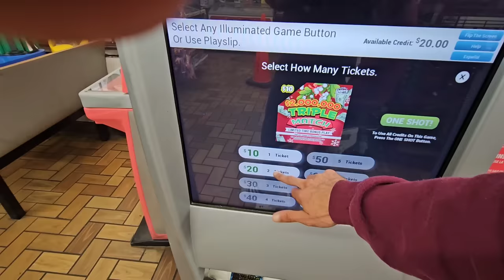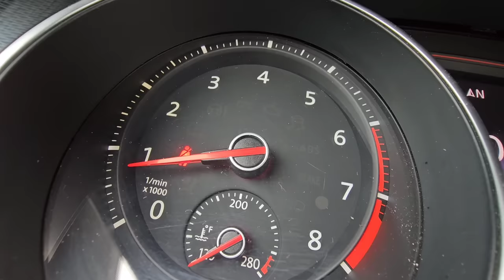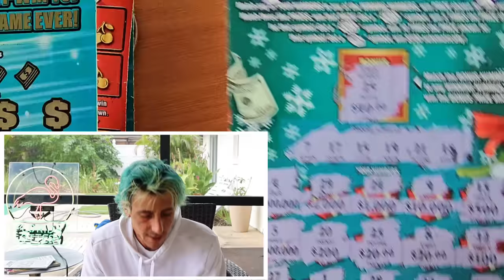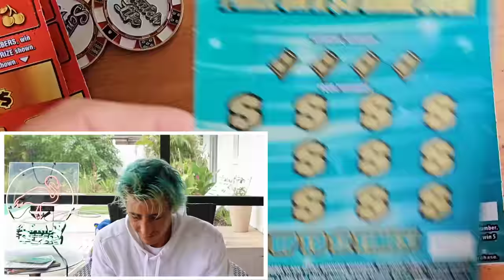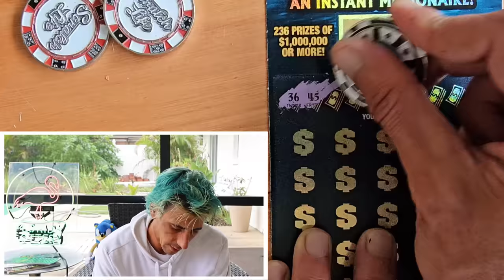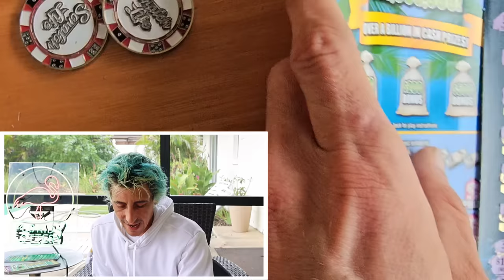THIS JUST NEVER HAPPENS...SO LUCKY!🚀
This just simply never happens!
$50 $1,000,000 A Year for Life Spectacular
2 x $30 300X the Cash
2 x $5 $150,000 Year for Life
2 x $5 Triple Match scratch off tickets from the florida lottery!

Join Stake Online Casino here (copy/paste link):
stake.us/?c=scratchlife